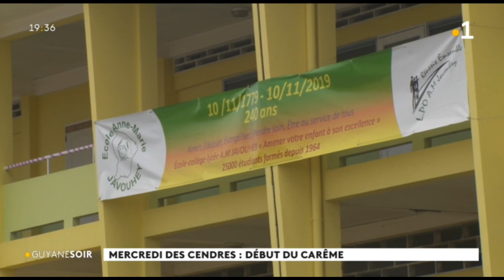Mercredi des cendres : début du Carême